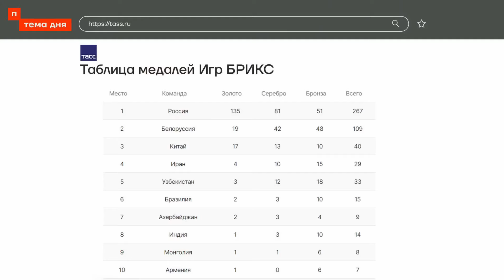Zа чистую нацию! Zа пшеничные волосики, только качественные девушки, нам нужна хорошая генетика!